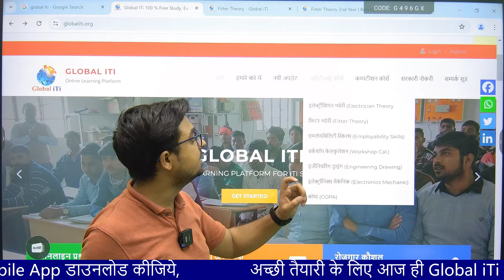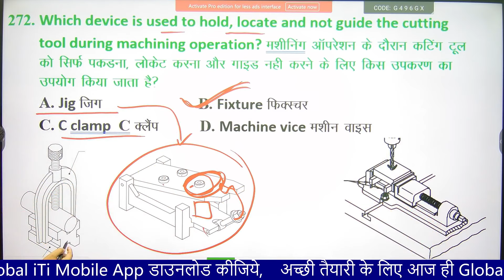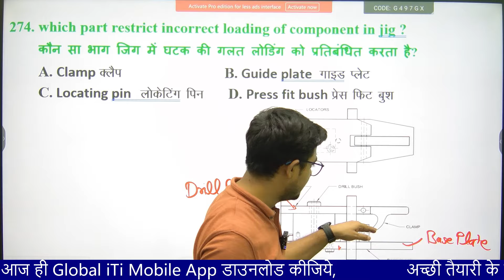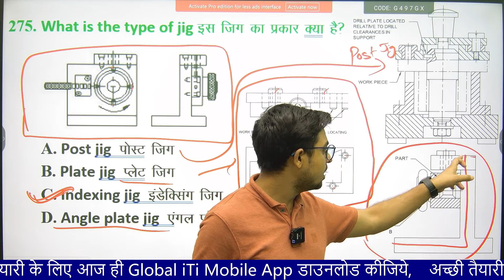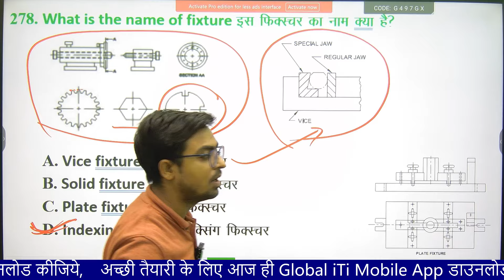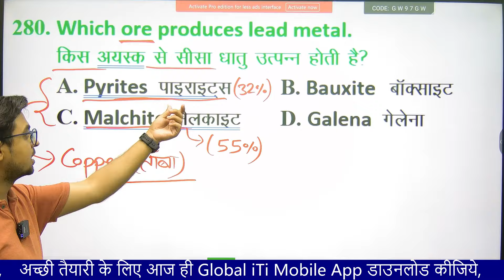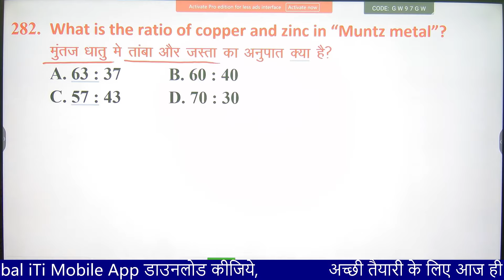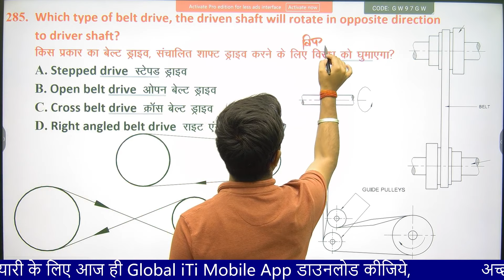ITI Fitter Theory 2nd Year Class-19 | Fitter Trade Theory in Hindi 2nd Year 2024